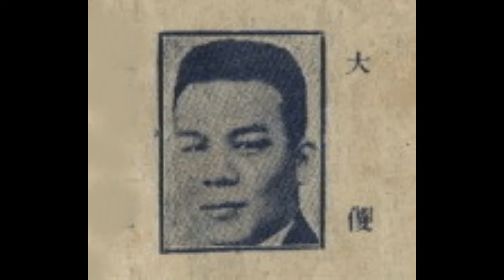近乎絕跡的78轉唱片廣東音樂《牡丹紅》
重溫這首近乎絕跡的78轉唱片廣東音樂《牡丹紅》，是和聲歌林唱片公司出版，唱片編号：80060 B，模版編號：CEI.47358。唱片另一面是《新對花》，唱片編號：80060 A，模版編號：CEI.47446。此唱片推算約在1950年初出版。

筆者是70年代初，從廟街一小地攤「矮佬」處買的。當時他標價$2，是屬於貴的，通常是$1而已。但他說《牡丹紅》仲好聽過《龍飛鳳舞》，初時我說不買了，因為我有一張33又1/3轉的「精神音樂」內已有《新對花》一首。但過了一個星期後，他的《牡丹紅》仍然在，我又重新拿來看，但見唱片頗為新淨，於是決定買下。經過幾十年音頻發展後，到了2005年才上傳到網上。此首《牡丹紅》音樂或已被人遺忘，亦罕見有人玩奏。

    《牡丹紅》作曲者：呂文成？/何大傻？

                              演奏者：

                   呂文成⋯⋯西路風
                   何大傻⋯⋯結他
                   林兆鎏⋯⋯色士風
                   林浩然⋯⋯鋼琴
                   羅漢宗⋯⋯班祖
                   周    聰⋯⋯啫士
                               合奏。